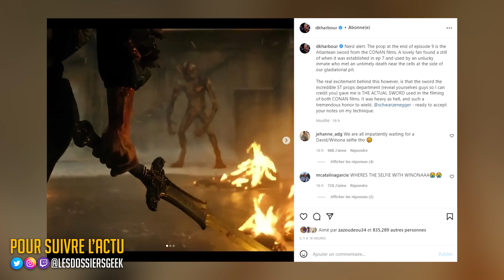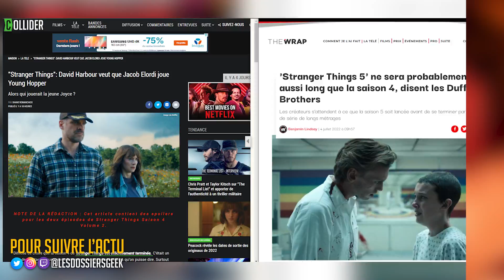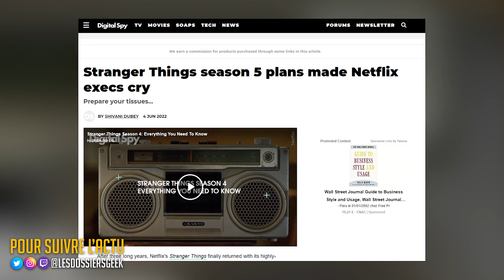STRANGER THINGS SAISON 5 : Will SERA IMPORTANT + DATE QUASI OFFICIELLE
De nouveaux détails sur la saison 5 de Stranger Things viennent d'être dévoilés !

Merci aux membres "Rejoindre", pilliers financiers lde la chaîne ! ❤
- G4M3R AMV
- Alexis Girard
- Justine C
- kazalano 29
- CryptauXx
- Loannix 368
- kallmename
- Yvan Le Vouedec
- Matt Rbj
- wheezygeek
- LOc ARd
- Alexis Gagnon
- Ridel Axel
- evee
- Dzimmer
- thomas0603
- ARKEN0S
- Dérek morin.2
- mathis lizée
- louis dauphines
- Sam Depardieu
- Severus Zer
- Paul Bcra
- PyromaneDu33
- Quentin Damman
- Delattre Jérôme
- Marcus Void
- Vinssoox
- Blood Gunks
- Dany
- Jonathan Martinez
- drpoissons
- Valmagic
- Llyllyra Nydaleniel
- AmirSakuuraa
- Hugo Carayol
- Lion Sot
- Black widow
- Ludo
- kratkrat
- Franckito
- Laura Courdier